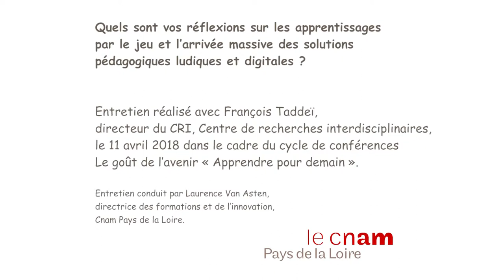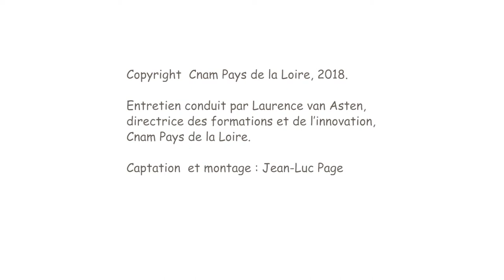Question 6 - L'apprentissage par le jeu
Entretien avec François Taddeï, directeur du CRI, centre de recherches interdisciplinaires, dans le cadre du cycle de conférences "Le goût de l'avenir "Apprendre pour demain".
Entretien conduit par Laurence Van Asten, directrice des formations e de l'innovation au Cnam Pays de la Loire.